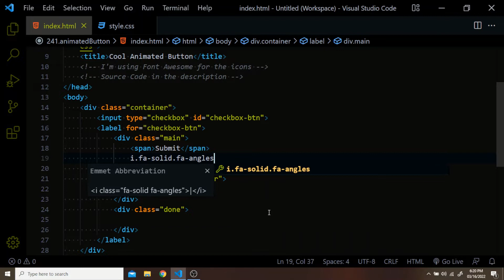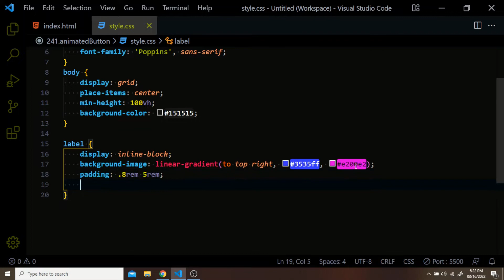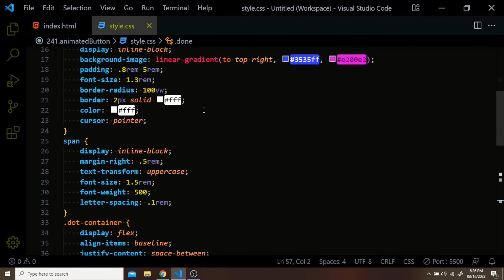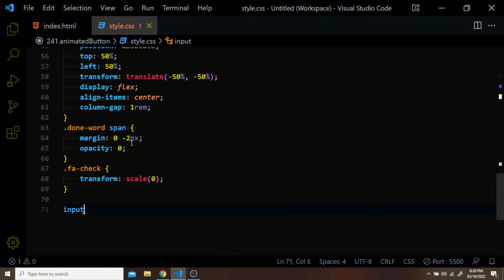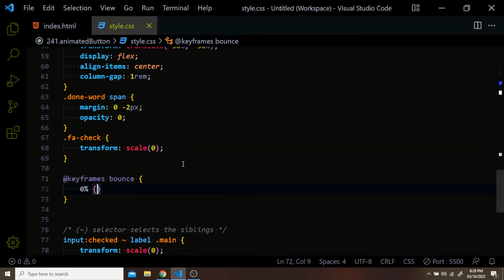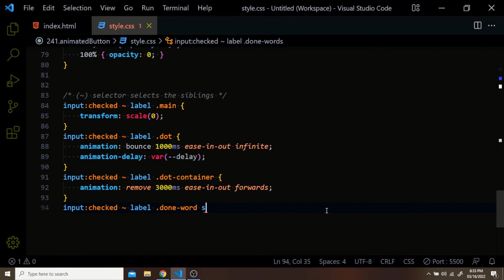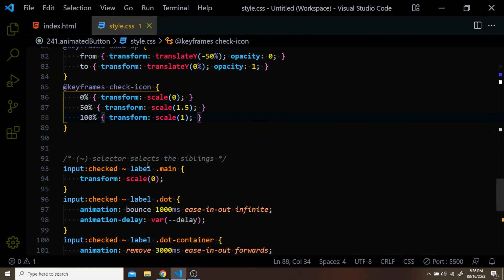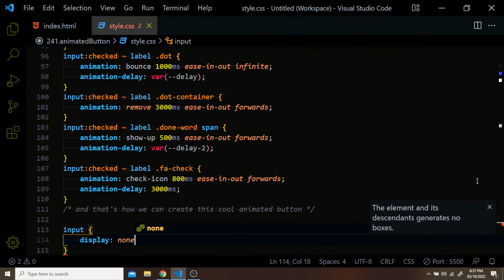Multi-step Animated Button with HTML & CSS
In this video I'll show you how to create this multi-step animated button using HTML and CSS.

===| Chapters |===
00:00 - Intro
01:21 - Code
10:28 - Overview & Outro